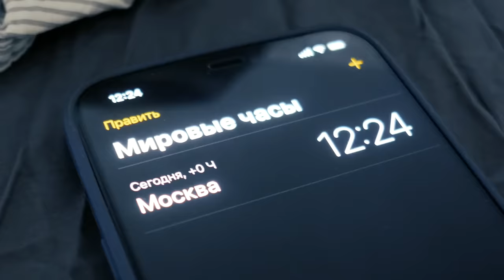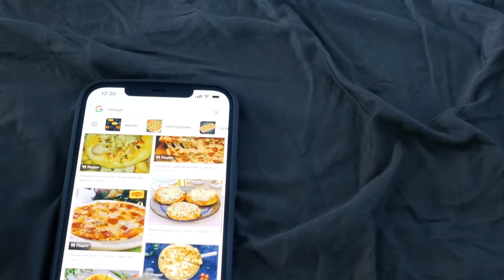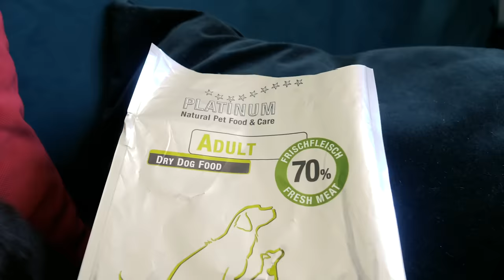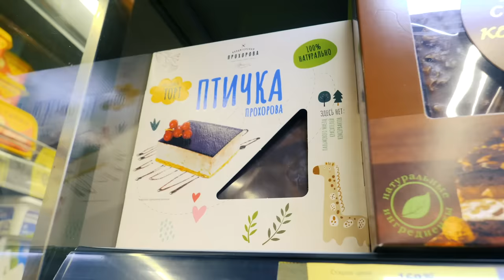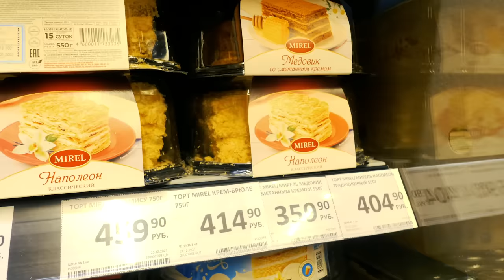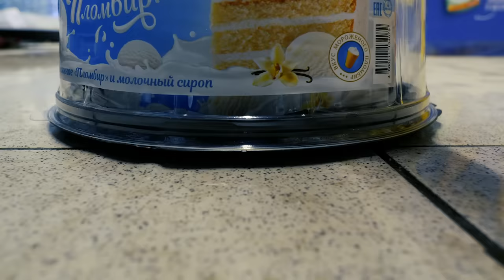ЖИВУ ОДНА в ДЕНЬ РОЖДЕНИЯ 24 ЧАСА ЧЕЛЛЕНДЖ ГЛАЗАМИ СОБАКИ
В видео ЖИВУ ОДНА 24ЧАСА НА ДЕНЬ РОЖДЕНИЯ ЧЕЛЛЕНДЖ ГЛАЗАМИ СОБАКИ покемон Юми Чу празднует свой День Рождения! Ей исполнилось 5 лет и семья подарила ей ключи от квартиры, в которой она будет жить одна! Продержится ли она 24 часа и выдержит ли этот челлендж или всё испортит?